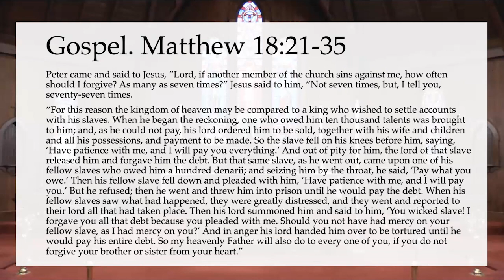September 17, 2023